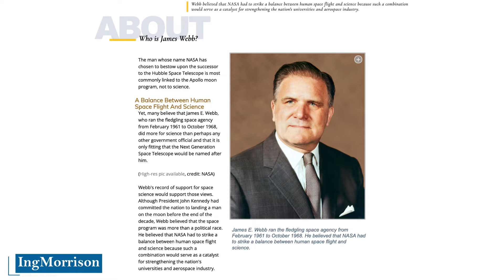JAMES EDWIN WEBB inspired the name of the SPACE TELESCOPE JAMES WEBB will take FIRST UNIVERSE PHOTO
Engineer Hiddekel Morrison explains who James Edwin Webb was and why the National Aeronautics and Space Administration (NASA), which is the United States Space Agency, named James Webb for the largest space telescope in history. In an account of the impressive trajectory, contributions and life of Mr. James Edwin Webb, with unpublished data, such as Mr. Web's conversation with the President of the United States John F. Kennedy.

CREDIT IMAGES AND VIDEOS:
National Aeronautics and Space Administration (NASA) / NASA.gov / NASA's Goddard Space Flight Center / James Webb Space Telescope

DATA SOURCE:
Research and professional experience of Engineer Hiddekel Morrison / IngMorrison